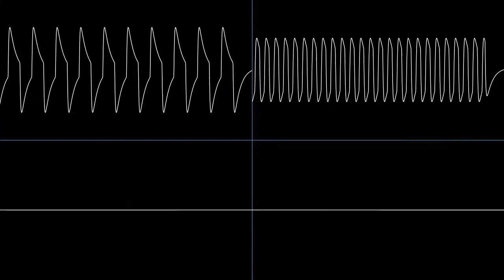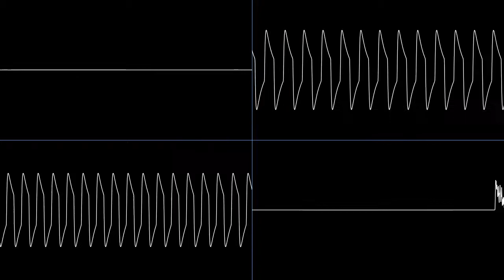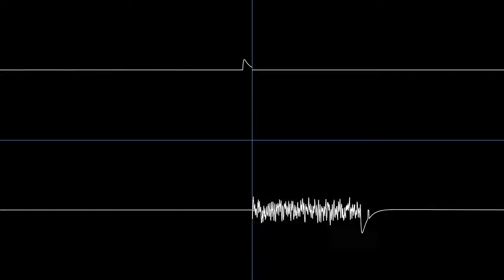Super Mario Land (GB) - "Overworld" Commodore VIC-20 MOS6560 Cover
No volume control :(